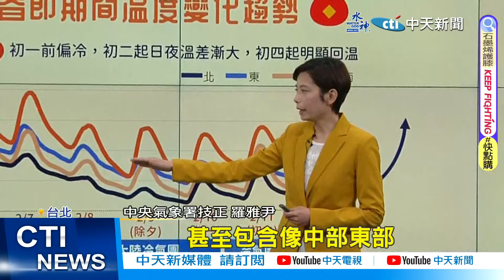【每日必看】濕冷到除夕!強烈冷氣團"拜年" 低溫跌破10度 20240206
今天恐怕會有個冷颼颼的年，明天星期三晚上，冷氣團南下，一路會濕冷到除夕，最冷時間就在除夕到初一清晨，低溫恐怕會跌破十度，交通方面，預估初三初四中午過後，國五北上恐怕塞到深夜!